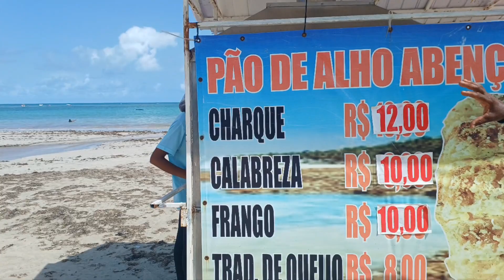#157#🏝🏖Após Carnaval#🏖🏝Orla Praias de Tamandaré Pernambuco.